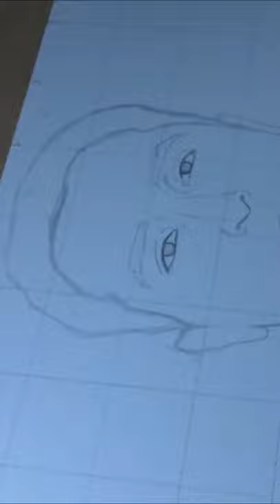Drawing Captain Vikram Batra PVC | Shershaah | T.I.A shorts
Jai Hind !
Vande Mataram !

Tools used :-

Prismacolor Scholar Colored Pencils, 24-Count :-